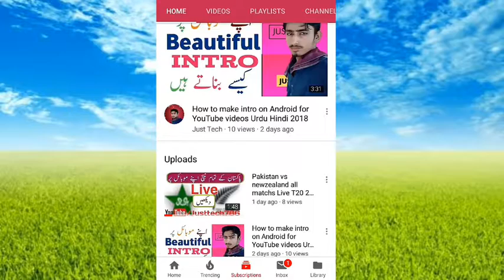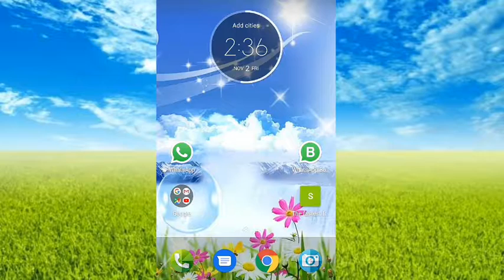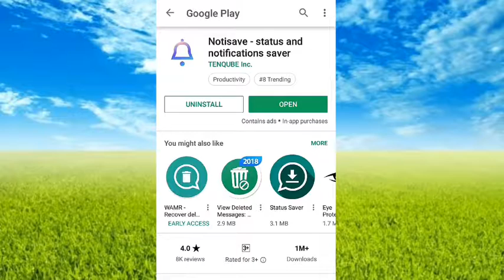How to read WhatsApp deleted message Urdu Hindi 2018